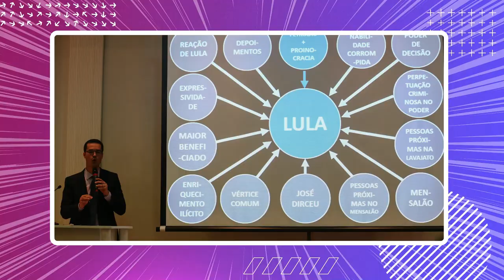ESTREIA | NOVELA TWITTER X ELON MUSK | CONFUSÃO TC X EMPIRICUS | CHOCOLATE SNICKERS | GENIAL TRENDS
Quer entender os assuntos mais comentados procurados nas plataformas de pesquisa da internet na semana? Acompanhe o Genial Trends todo sábado, às 17h e termine a semana por dentro de tudo. É só dar o play!